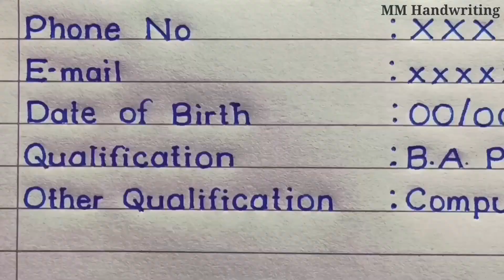Resume Kaise Banaye || Biodata Format || MM Handwriting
In this video how to create Resume/Biodata in English and improve your handwriting.

You can try to improve your handwriting by my videos.